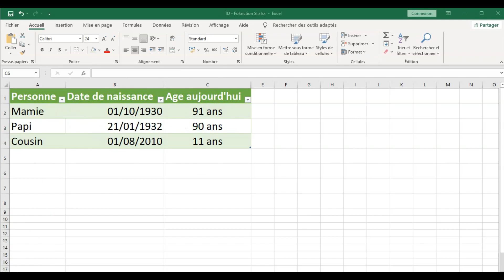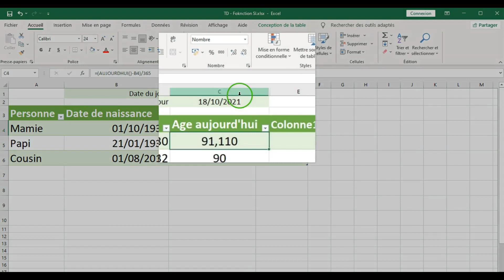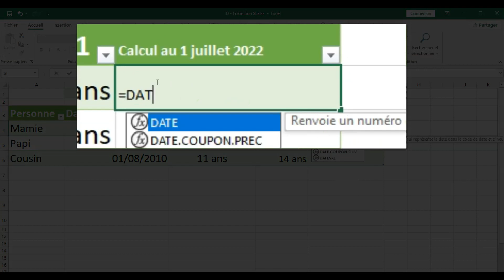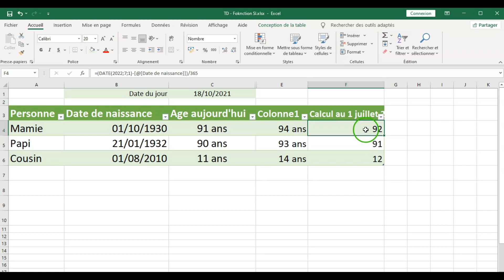Excel calcul ÂGE à partir de la DATE de NAISSANCE (+2 astuces pro 👔)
Comment calculer un âge à partir de la date de naissance grâce à une formule Excel ?
Calculer un âge en fonction de la date de naissance est facile avec Excel.

📰 Cette formule Excel vous permettra à partir d'une date de naissance de déduire l'âge d'une personne.  Vous pourrez ainsi savoir comment calculer l'âge à partir d'une date de naissance sur Excel. Cela revient à calculer le nombre d'années entre deux dates et d'arrondir l'âge comme un nombre entier. Vous saurez donc comment calculer la différence entre deux dates. Utiliser Excel pour calculer un âge sera plus simple que les maths ! Calculer l'ancienneté avec Excel est simple.

👔 + 2 ASTUCES de PRO
Je vous dévoile aussi 2 options de pro intéressantes pour formater l'âge et calculer l'âge dans le futur grâce à la fonction DATE. Microsoft Excel n'aura pas fini de vous surprendre. Toutes ses possibilités de calcul sont intéressantes. Vous trouverez dans cette chaîne des astuces de productivité Excel, des raccourcis, des cas d'études. Tout ce dont vous avez besoin pour progresser et de passer de zéro à pro ! Certains utilisent la fonction DATEDIFF. J'utilise pour ma part la soustraction avec le signe "moins" pour faire le calcul entre deux dates.

00:00 Introduction
00:47 Formule Excel de calcul de l'âge d'une personne
01:39 Option 1 de pro pour formater avec le suffixe ' ans'
02:29 Option 2 de pro pour calculer l'âge dans le futur

🧐Qui suis-je  ?
Ingénieur de formation et 15 ans d'expérience mais aussi un mari et papa de 2 enfants à Toulouse.
Entre 2 couches, je prépare mes vidéos !

 Recherches associées :
calcul age excel
différence entre dates avec Microsoft Excel
calcul age dans le futur
comment calculer age date de naissance
calculer le nombre d'années entre deux dates devient aisé.
le calcul âge à partir de la date de naissance est détaillé dans cette vidéo.
Alors que le calcul age excel semble difficile, excel age et calculer âge est pourtant simple.
Excel nombre dannées entre 2 dates est une recherche souvent demandée sur Intenret. Alors comment calculer lâge sur excel ? Vous vous poser la question ? Ou plutot de savoir la différence entre 2 dates ou encore calculer nombre d'années entre 2 dates excel ?
,calculer différence entre 2 dates,différence entre 2 dates excel 2010,calculer une différence entre 2 dates dans excel,comment utiliser excel pour calculer,
excel tutoriel,différence entre 2 dates excel,Calculer différence entre 2 dates